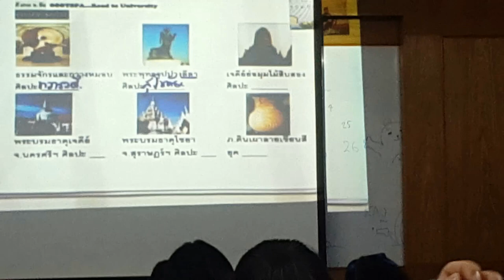Tutor activity at Satree Siriket School Day 2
Today was the second day of tutor. Wasn't that fun I liked the first day more lol. After that I came home and washed my bike (MTB)  I also got a very good solution of cleaning a dirty chain you can watch how in my V-log.